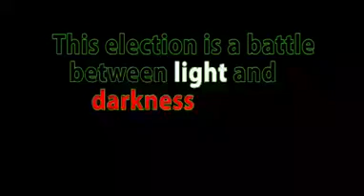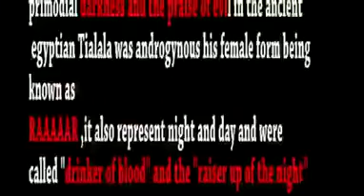July 29, 2022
Kenya News Link is an enlightening and news-leading channel in Kenya and Africa, dedicated to updating viewers and subscribers on what's happening in Kenya, Africa, and beyond, about today and the past.
Together, let's navigate, analyze, and shape the future of our beloved nation.